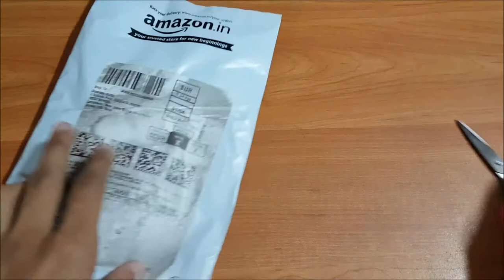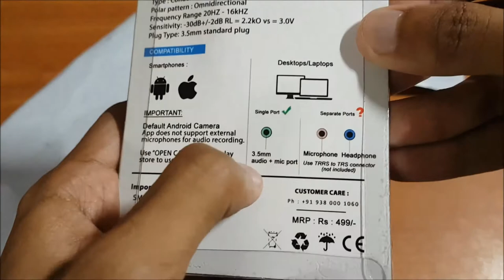Smashtronics Omni Directional Condenser Lavalier Microphone With Collar Clip Unboxing.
Hey Guys,

Smashtronics Omni Directional Condenser Lavalier Microphone With Collar Clip For Recording Videos Unboxing video is here. Smashtronics - Collar Clip Microphone Omnidirectional Mic with Easy Clip On System Perfect for Recording Youtube/Interview/Video Conference/Podcast/iPhone/Android (SM10).

Product Details:-
• 1/8" (3.5 mm) TRRS connector plugs into any mobile phone or tablet with a headset microphone input jack.
• Sleek, miniature housing for discreet appearance onscreen.
• Outstanding in signal-to-noise ratio, headroom and maximum SPL.
• Proven RF/GSM interference protection blocks errant noise artifacts due to external interference.
• Quality design and construction, built to Smashtronics technology and durability standards.

Collar Microphone Perfect for Recording Youtube / Interview / Video Conference / Podcast

Feature: 360 ° Recording, More Professional:

The Collar microphone with clip compatible vocal or video use with iPhone, iPad, iPod Touch, iPad, Android Smartphones, Windows Smartphones and most Apple computers.

Clips On Easily:

The portable lapel mic offers mobile, hands-free convenience. Effortlessly attach it to a shirt collar, tie, or pocket using the sturdy, mini, metal clip.

Plug & Play Design:

The lapel mic’s plug-and-play design works with most smartphones and laptop computers with a 3.5mm audio jack (no drivers or batteries required). The mic does not work with desktop PCs or DSLR cameras without a PC (TRRS to TRS) adapter.

Important Note:-
[ To operate, the microphone plug needs to be fully clicked into the existing device. Wait to play the audio recording until after the microphone has been fully unplugged. ]

Purchase link of this item

Thanks & Regards.

Best wishes,
Anirban's Review :).